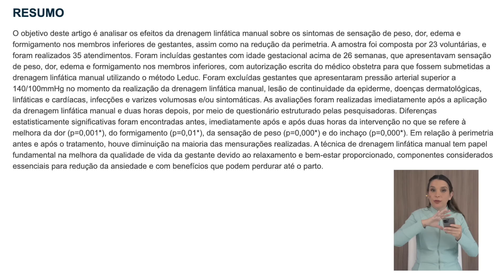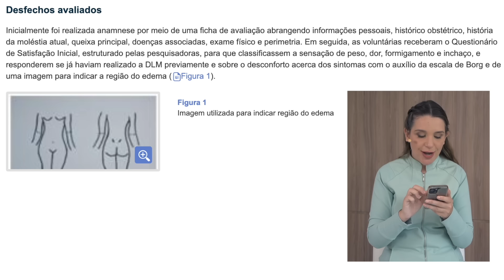Gestantes com pernas inchadas? Ajude elas assim!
➽ Aprenda como faturar de 3 a 10 mil reais por mês com massagem, mesmo começando do zero:

⚠ LINKS ÚTEIS:
✅Conheça meu Instagram (CONTEÚDOS EXCLUSIVOS):

Na live hoje você vai aprender comigo tudo sobre a MASSAGEM para gestantes com as pernas inchadas, esse método vai mudar a vida delas, você acredita que isso seja real? Fica comigo até o final parar entender.

00:00 - Gestantes com pernas inchadas? Ajude elas assim!

04:30 - A drenagem linfática pode ajudar a reduzir os sintomas de edema nos membros inferiores das gestantes.

06:20 - Aprenda a realizar massagem de drenagem linfática para ajudar gestantes com pernas inchadas, pode reduzir sintomas como peso, dor, edema e formigamento

09:24 - Gestantes com hipertensão podem apresentar edema, que pode ser tratado com fisioterapia, incluindo drenagem linfática manual, para diminuir o inchaço e o desconforto.

13:50 - A massagem de drenagem linfática pode reduzir o inchaço e o desconforto em gestantes, por isso é importante que o massoterapeuta preste um atendimento personalizado e aprenda a fazer massagens humanizadas por meio de um curso gratuito de massoterapeuta.

18:15 - Inscreva-se no curso Corpus para saber como ajudar gestantes com pernas inchadas e conquistar independência financeira.

20:08 - A massagem é uma poderosa aliada para gestantes com pernas inchadas no ambiente corporativo, melhorando o bem-estar e gerando aumento de lucros para as empresas.

23:26 - Mulheres grávidas com pernas inchadas podem ser ajudadas seguindo os conselhos do vídeo.